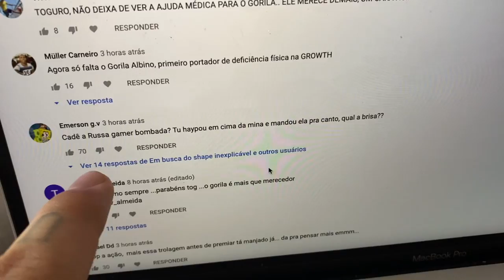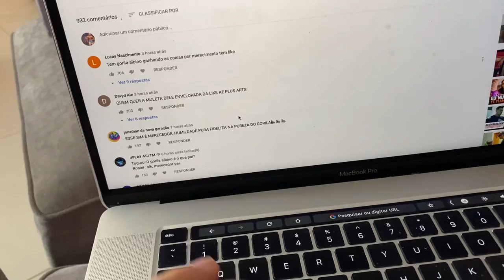XANDÃO EXPERIMENTOU A PUREZA